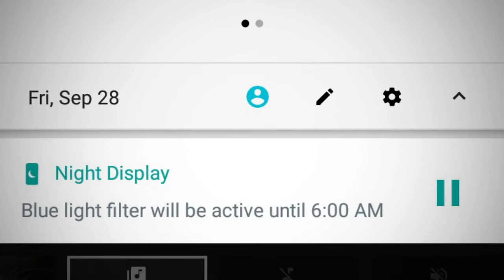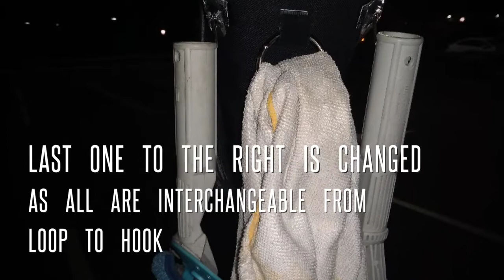M.A.W. Gunslinger Tips & Tricks 4 Future DIY custom slinger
Window Cleaning Gunslinger